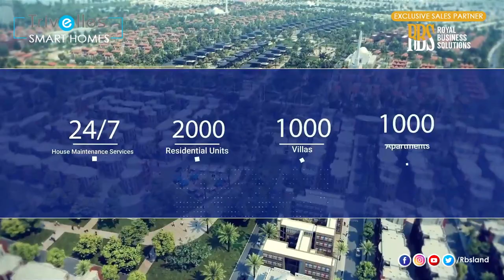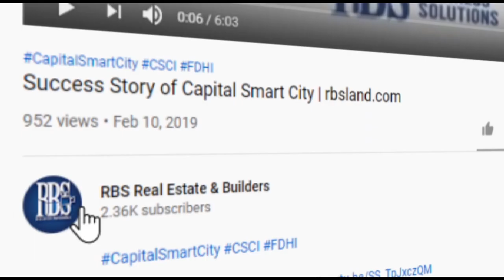Trivelles Smart Homes | Capital Smart City | Exclusive Sales Partner | Rbsland.com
Trivelles Smart Homes is a breakthrough housing option. Present in First Smart City of Pakistan, Capital Smart City islamabad , it is the most contemporary accommodation. Trivelles Smart Homes, as the name suggests, are Smart Homes. It provides all the essential of modern residence. Moreover, it is a dream of your own home comes true with this global standard houses.

These State of the art Smart Homes comes in shape of Villas. With understated comfort and outstanding quality, it is only source for living advance lifestyle. Capital Smart City Islamabad is determined to bring on the innovative and state of the art residential venture incorporated with ahead of time technology. Thus, Trivelles Smart Homes is a living example in this regard.

Capital Smart City is Pakistan’s first smart city & ranked the 23rd smart city of the world. Its the most appealing real estate development not only in the twin cities but will be a icon in whole Pakistan.

Exclusive Sales Partner of Trivelles Smart Homes